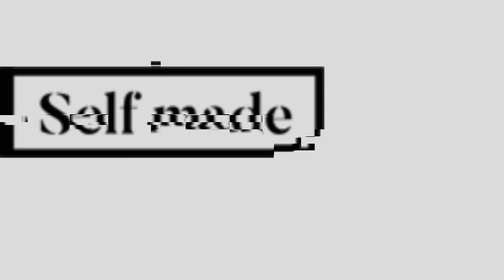Spa day/ Do nothing day literally